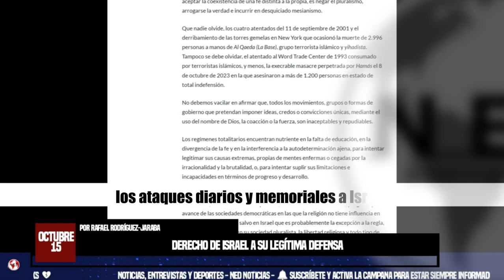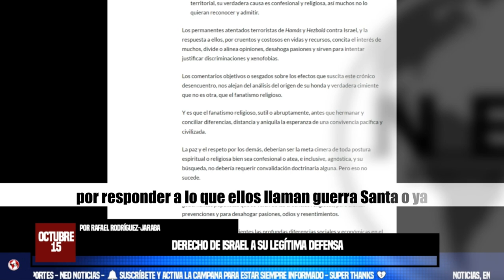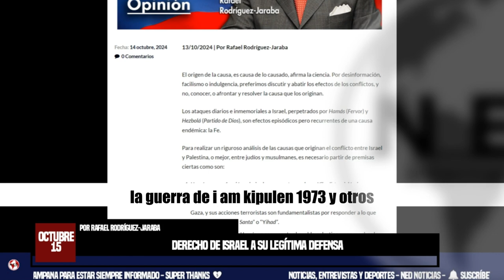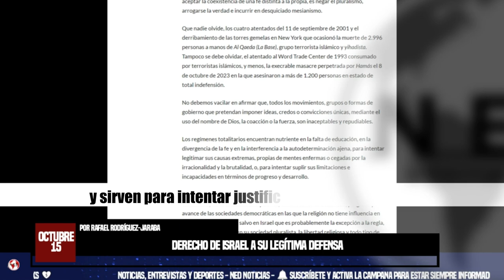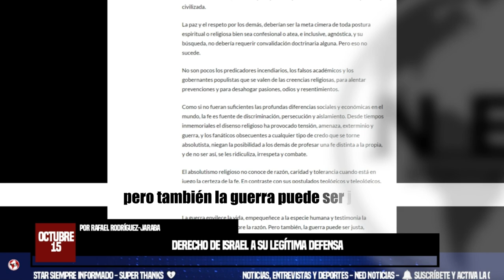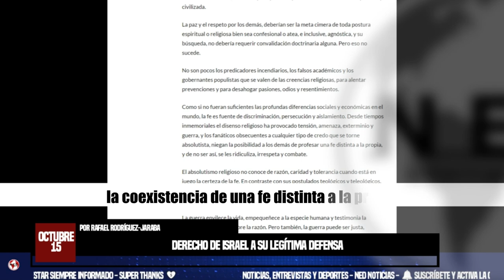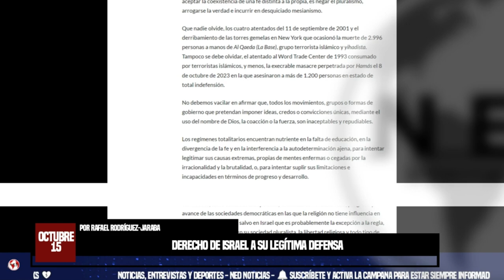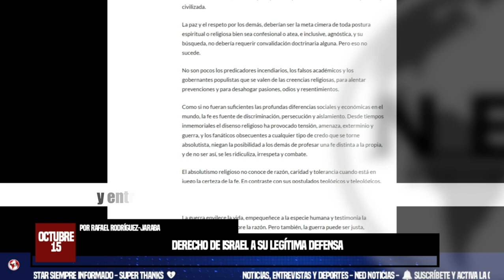DERECHO DE ISRAEL A SU LEGÍTIMA DEFENSA 🌐 Por Rafael Rodríguez-Jaraba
El origen de la causa, es causa de lo causado, afirma la ciencia. Por desinformación, facilismo o indulgencia, preferimos discutir y abatir los efectos de los conflictos, y no, conocer, o afrontar y resolver la causa que los originan.
Por Rafael Rodríguez-Jaraba